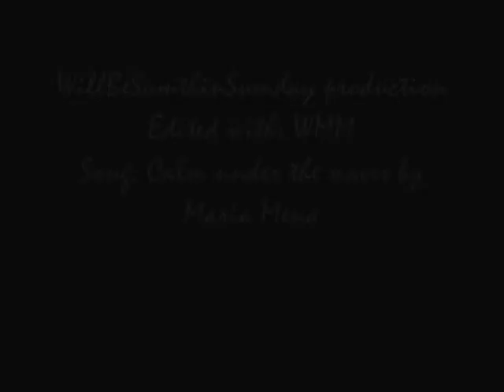New Moon- Bella's Cliff dive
Okay, now that I'm not in a crappy mood I shall write a proper description :D

Yes, yes I know that about a gillion people have made Bella's cliff dive videos but I just HAD to try one too!! Uhm, pretty straight forward. Tried to make the video simple yet powerful (hope that worked out ;P)

I know this is not a very impressive video considering the girl who is supposed to be Bella is wearing a dress and it's night time.. but hey, for the heck of my video we're all just going to have a little bit of an imagination :D

Song: Calm under the waves by Maria Mena
Clips from: Don't leave home by Dido
                     Twilight